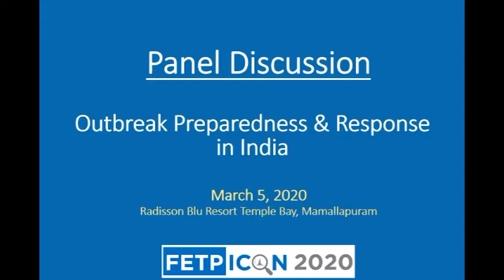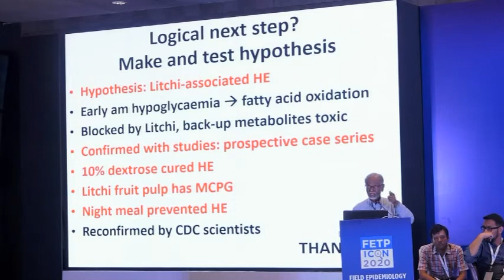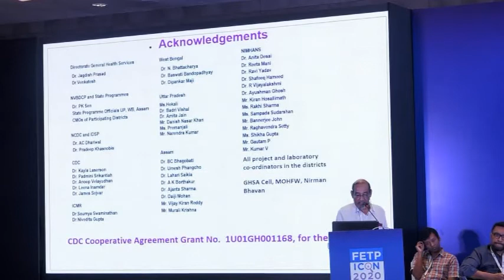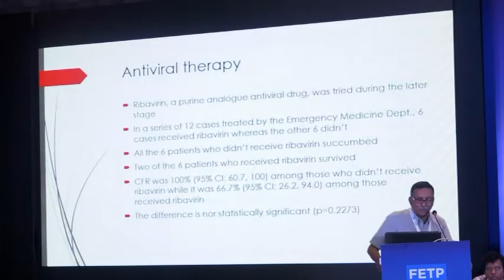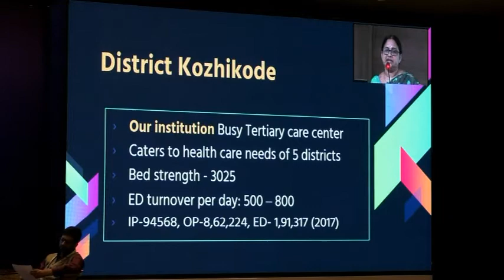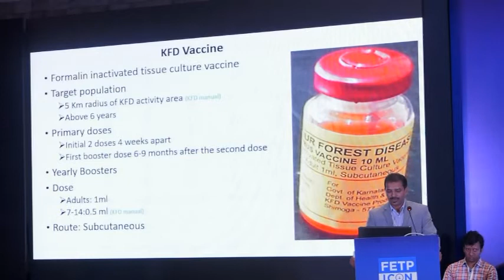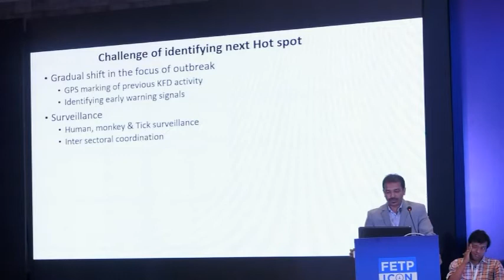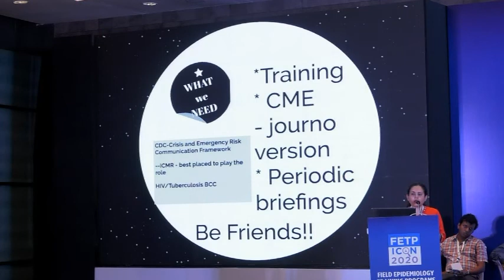Outbreak Preparedness & Response in India - Panel discussion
Moderator: Dr. Tarun Bhatnagar, Scientist E, ICMR-NIE, Chennai
Panelist:
1. Dr. Jacob John, Former Professor, CMC, Vellore
2. Prof. V. Ravi, Senior Professor & Head, Dept. of Neurovirology, NIMHANS, Bengaluru
3. Dr. A P Sugunan, Scientist G,  ICMR-RMRC, Port Blair
4. Dr. S. K. Kiran, Deputy Director, VDL, Shivamoga, Karnataka
5. Ms. Ramya Kannan, The Hindu, Chennai
6. Dr. Kaushik Bose, Senior Director, Global Health Strategies, New Delhi
7. Dr. R. Chandini, Professor of Medicine & HOD of Emergency Medicine, Govt. Medical College, Kozhikode